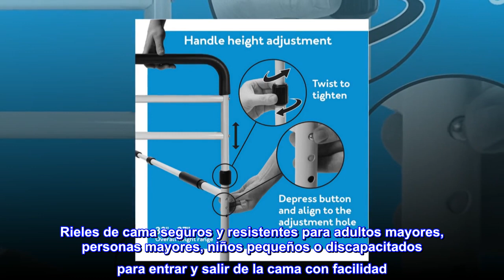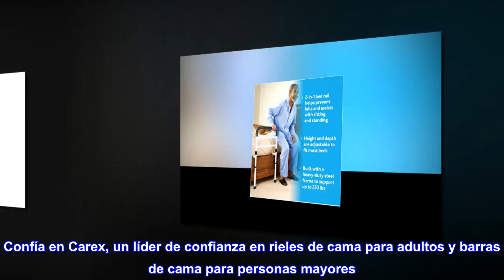Carex Rieles de cama para adultos mayores, rieles de cama para adultos y barra de apoyo de cama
Enlace de producto de Amazon

Carex Rieles de cama para adultos mayores, rieles de cama para adultos y barra de apoyo de cama para ancianos, personas mayores, personas con problemas de...
acero
Importado
Rieles de cama para adultos... Rieles de cama seguros y resistentes para adultos mayores, personas mayores, niños pequeños o discapacitados para entrar y salir de la cama con facilidad. Simplemente coloca tu mano en la barra de ayuda acolchada y empuja hacia arriba para aliviar la tensión de tu espalda y piernas
Rieles de protección de cama que evitan caídas... Barandilla de cama 2 en 1 para personas mayores que pueden evitar caídas para personas que pueden rodar fuera de la cama. El protector de riel de cama de forma segura te mantendrá seguro en la cama. Ideal como rieles de ayuda de cama para personas mayores en riesgo de caídas
No más caídas de la cama... Rieles de cama para cama de tamaño completo y la mayoría de camas de tamaño estándar. La barra de asistencia de cama se puede instalar tanto en los lados izquierdo como derecho de la cama. Para mayor seguridad, recomendamos comprar 2 rieles de protección de cama para adultos
Seguro y duradero. Construido con un marco de acero que puede soportar pesos de hasta 250 libras. Almohadillas antideslizantes resistentes para mantener el riel de ayuda de la cama seguro. Incluimos una correa de seguridad que asegura el riel de la mesita de noche en su lugar, gran riel de cama para personas mayores
Sin montaje de herramientas... Una manija de cama ayuda para personas mayores con botones a presión y pomos giratorios seguros que te permiten montar el riel de la cama en pocos minutos sin herramientas. Confía en Carex, un líder de confianza en rieles de cama para adultos y barras de cama para personas mayores
Exactamente lo que necesitábamos
Esta barra de cama portátil funciona muy bien, no se mueve mientras la usas, incluso sin conectar el amarre. Un artículo imprescindible para las patentes posoperatorio para ayudar a entrar y salir de la cama.